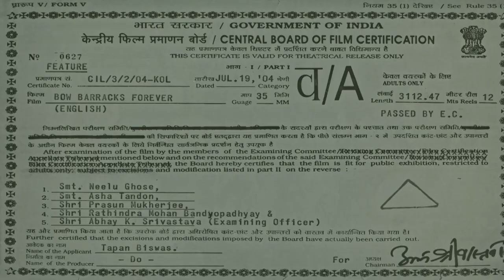Bow Barracks Forever (2004) (HD) - Part 1 | Neha Dubey, Lillete Dubey, Sabyasachi Chakraborty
A structure formerly used as military barracks becomes home to many families, the majority of which are Anglo Indians. Their crumbling lives are aptly reflected in the state of their ramshackle homes.

Movie Name -  Bow Barracks Forever (2004)
Star Cast -Neha Dubey, Lillete Dubey, Moon Moon Sen, Sabyasachi Chakraborty
Director - Anjan Dutt